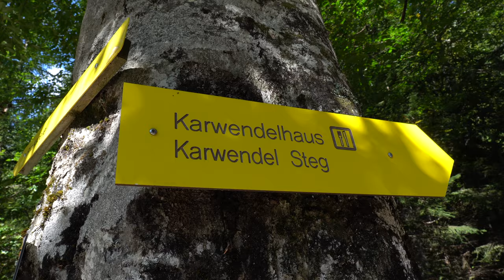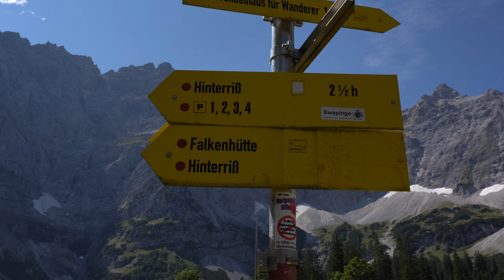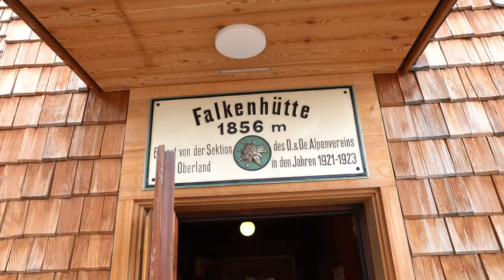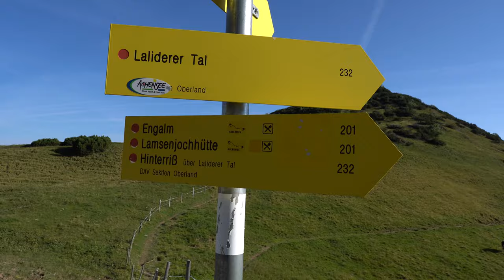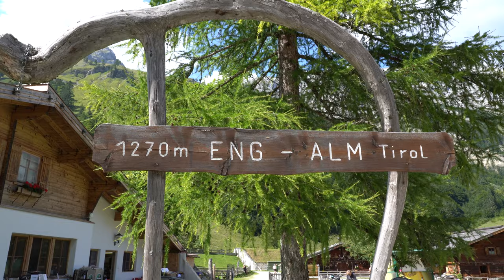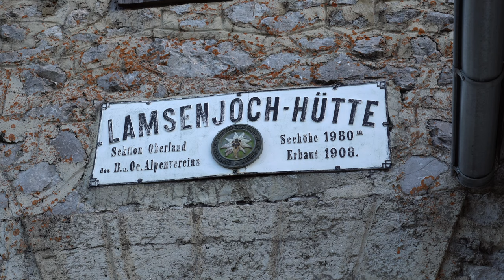SILENT HIKING KARWENDEL MOUNTAINS | BACKPACKING IN AUSTRIA | Hut to Hut tour Europe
The Karwendel Mountains In Austria. During our Hut to hut tour in Austria we are backpacking  through the Karwendel Mountains. This is a silent hiking video.

00:00 Intro
00:15 Day 1 Scharnitz - Karwendelhaus
02:41 Day 2 Karwendelhaus - Falkenhütte
05:24 Day 3 Falkenhütte - Lamsenjochhütte
10:36 Day 4 Lamsenjochhütte - Achensee

🎬 CAMERA GEAR:
Camera: Sony A6600 :